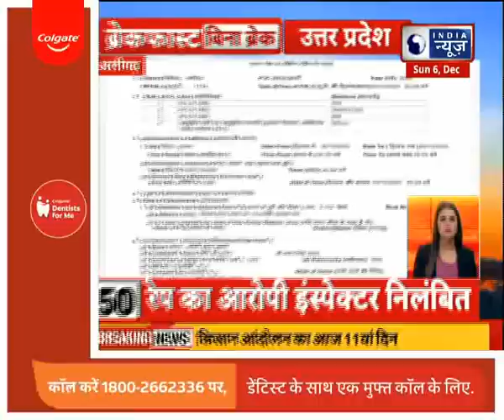Top 100 News | देश दुनिया की 100 बड़ी खबरें | Top News Headlines | Breaking News | 06 December 2020